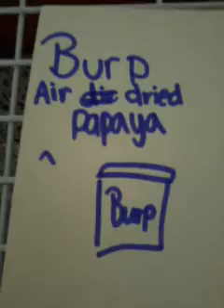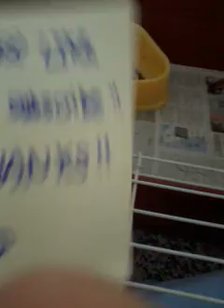Guinea pig tricks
Thanks !!